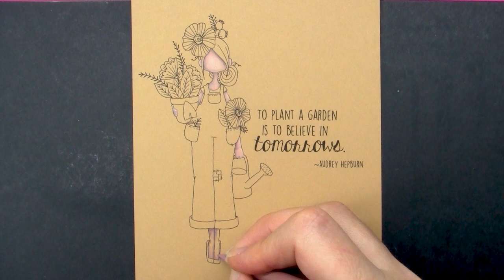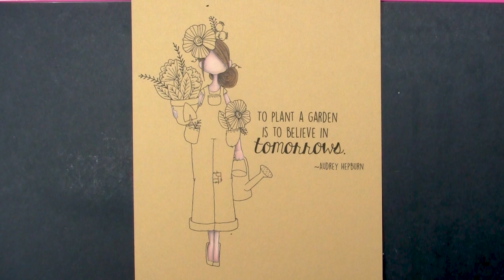Coloured Pencil Colouring Stamping Bella Curvy Girl Gardener rubber stamp on Kraft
Watch me colour Stamping Bella Curvy Girl Gardener rubber stamp set using Prismacolor coloured pencils on kraft card. A full list of the colours used can be found either on my blog or on my Instagram account.